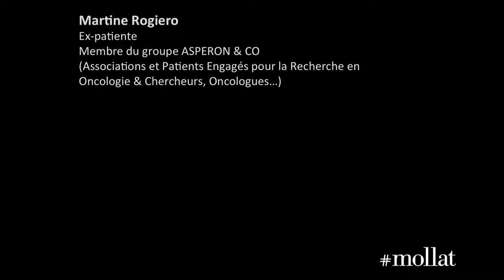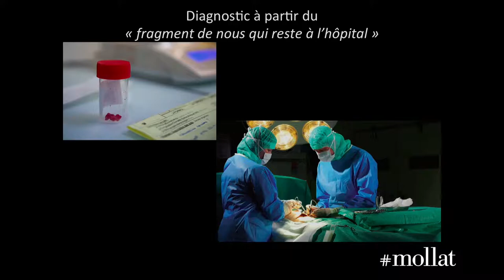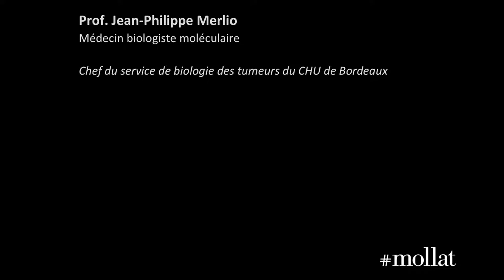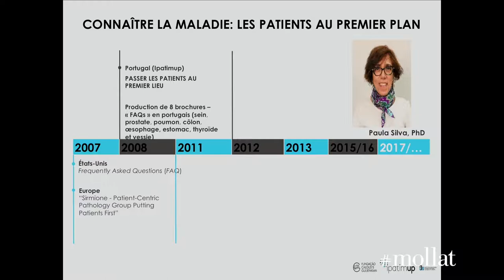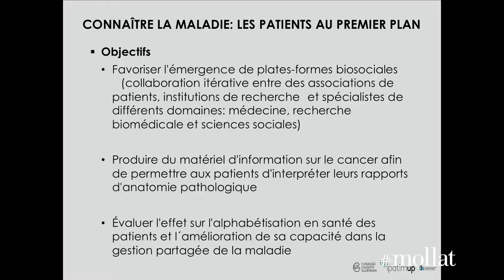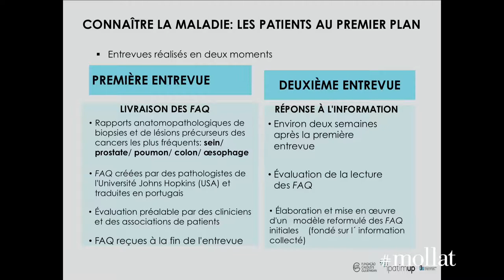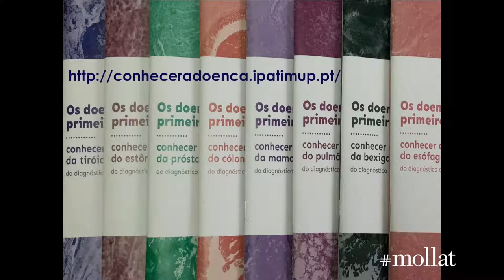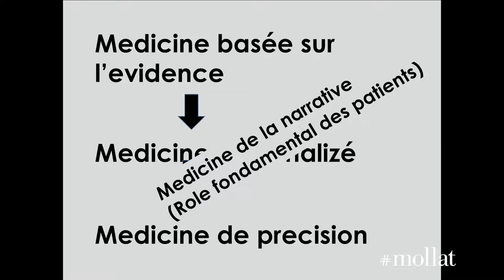Soirée Ce fragment de nous qui reste à l'hôpital - intégrale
Un évènement, à la fois sérieux et décalé où des professionnels, une patiente et 2 comédiens, présentent leurs regards sur l'utilisation des échantillons biologiques (biopsies, tumeurs).
Le 12 octobre 2017, à Station Ausone, Bordeaux, une soirée organisée par BRIO (Bordeaux Recherche Intégrée Oncologie) avec la communauté ASPERON & CO (Associations et patients engagés pour la recherche en oncologie et communauté professionnelle), le CHU de Bordeaux et l'Institut Bergonié, à l'occasion de la Fête de la science.
En 2018, l'évènement aura lieu le 10 octobre, au même endroit, à Bordeaux et EN DIRECT sur Internet. Plus d'informations